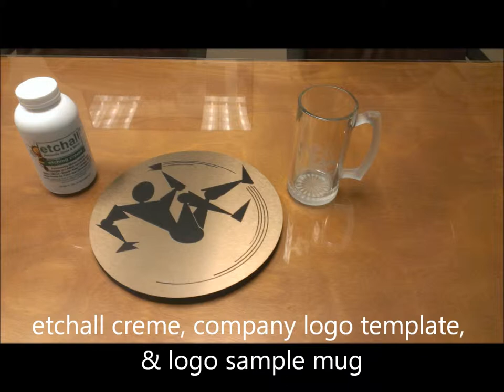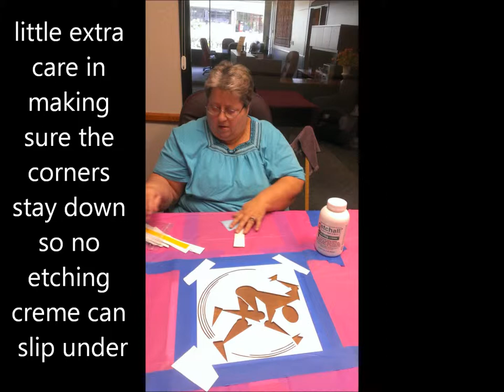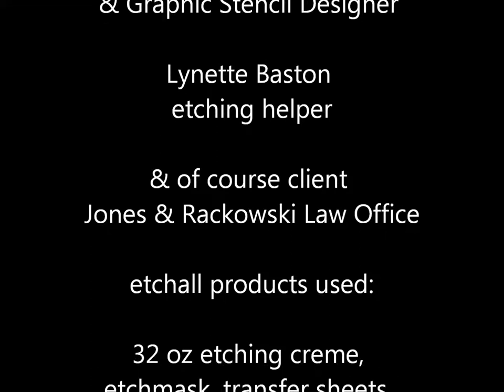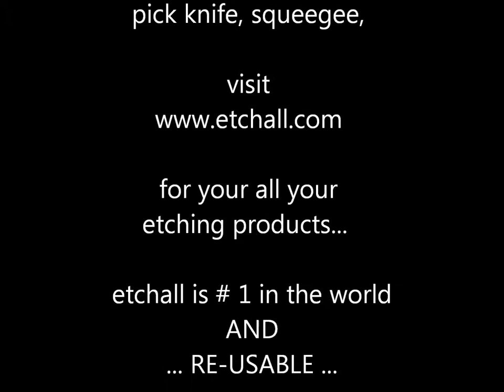etchall GLASS ETCHING LOGO ON CONFERENCE TABLES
Using the WORLDS's #1 etching crème . . .  etchall . . .
etchall team can help make a stencil with most logo's and help you create LOGO etched masterpieces also! or contact etchall